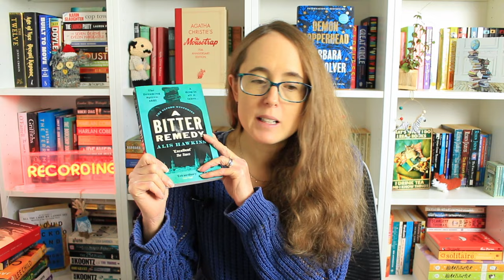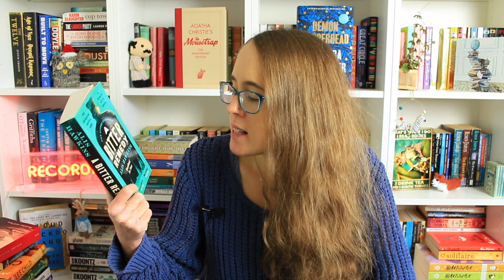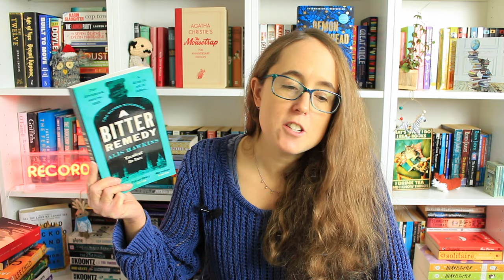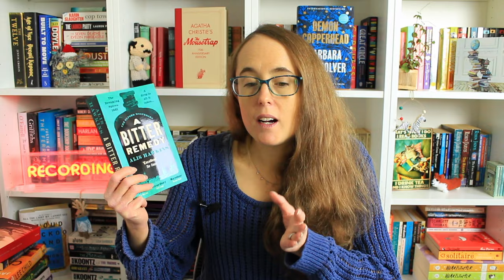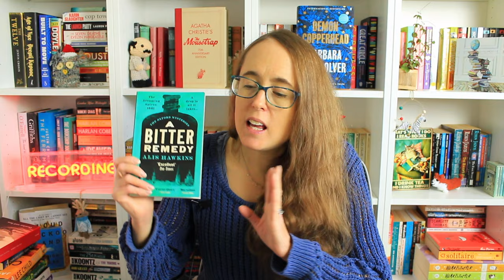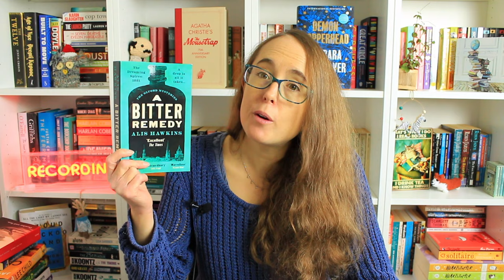A Bitter Remedy by Alis Hawkins | Crime Syndicate Subscription Book Review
Hi everyone,
Today I'm reviewing A Bitter Remedy by Alis Hawkins, a mystery set in Victorian Oxford that I received from The Crime Syndicate book club subscription from @mrbsemporiumofreadingdelig4109.

This subscription was a Christmas present from my Mum and means I received one new crime fiction book every month in 2023.

You can find out more about the reading club here on Mr B's Emporium - I'm in no way sponsored by Mr B's, I just enjoy receiving this present bought by my mum.

Intro 0:00
What is A Bitter Remedy about? 1:01
What I liked 2:35
What I didn't like 4:10
Another thing I enjoyed 7:43
In summary 8:39
Recommend me some books 9:15